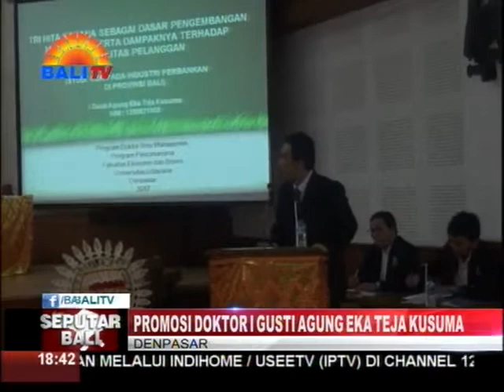PROMOSI DOKTOR I GUSTI AGUNG EKA TEJA KUSUMA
TRI HITA KARANA SEBAGAI DASAR PENGEMBANGAN MODEL C-S-R SERTA DAMPAKNYA TERHADAP LOYALITAS PELANGGAN, MENJADI JUDUL DISERTASI YANG DIANGKAT PROMOVENDUS, I GUSTI AGUNG TEJA KUSUMA, PADA UJIAN TERBUKA PROMOSI DOKTOR FAKULTAS EKONOMI DAN BISNIS UNIVERSITAS UDAYANA, SELASA PAGI.